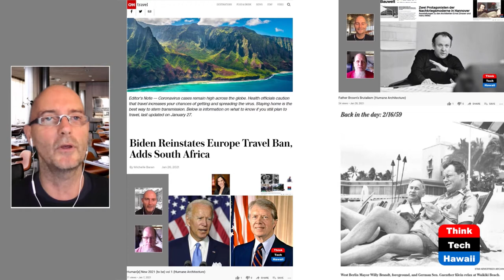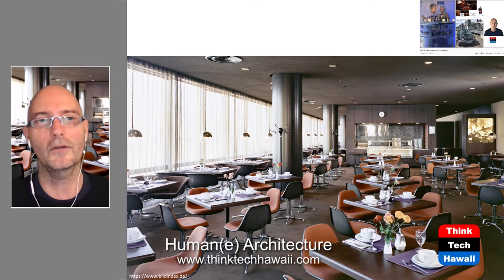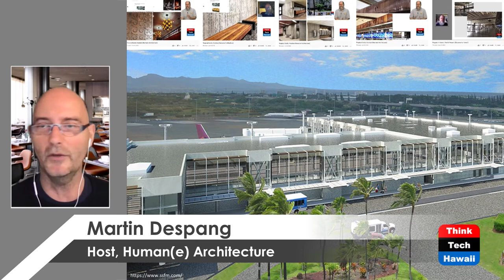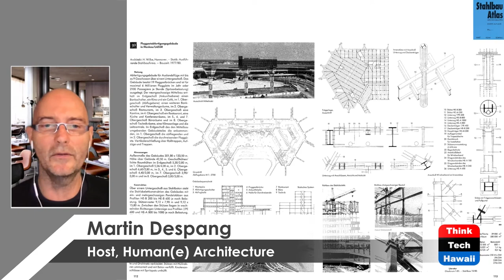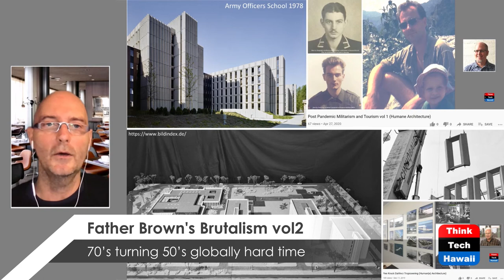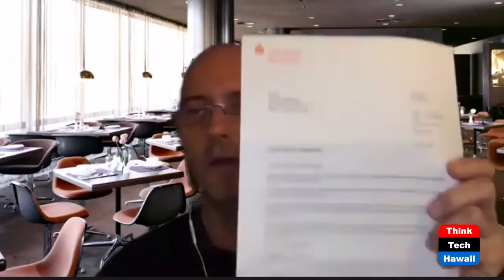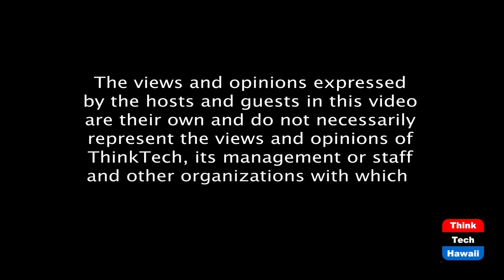Father Brown's Brutalism vol2 (Humane Architecture)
70’s turning 50’s globally hard time.  The host for this episode is Martin Despang.

Brutalism is the style in line next for the required 50 years of age to be considered for historic registry as the protection mechanism for not being torn down. Showing examples of the work of the Hannover Germany based architect Heinz Wilke (1927 – 1992) demonstrates the difficulties contemporary culture seems to have with the best of their past with many traces to similar challenges in Honolulu.